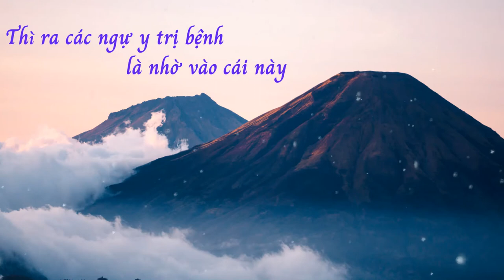Truyền thuyết dân gian: Hoa Đà và con mắt thứ 3| Quà tặng cuộc sống| Bình yên tv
Khi nhắc đến Hoa Đà, người ta nghĩ đến trước hết là một vị thần y, có khả năng mang linh hồn trở lại thế gian, cạo xương chữa bệnh,... nhưng bí mật lớn nhất của Hoa Đà chính là ông có con mắt thứ 3. Thực ra con mắt thứ 3 (thiên mục) được sở hữu bởi rất nhiều vị danh y thời xưa.